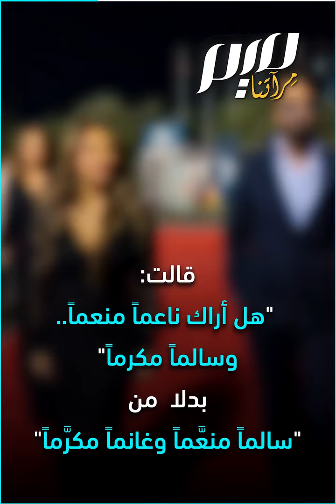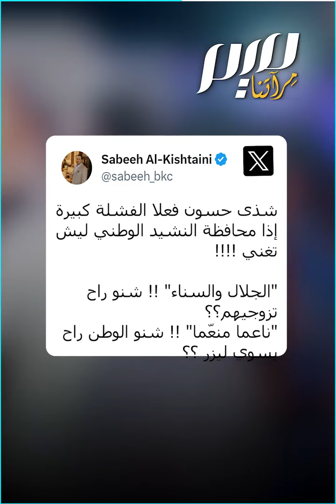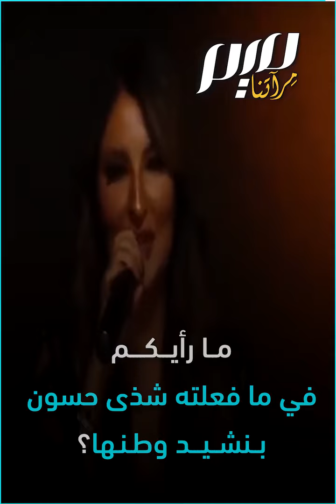"موطني.. ناعما منعما".. شذى حسون تغير النشيد العراقي!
"موطني.. هل أراك ناعماً منعماً.. وسالماً مكرماً".. عاصفة سخرية من الفنانة العراقية شذى_حسون بعد عجزها عن غناء النشيد الوطني العراقي!